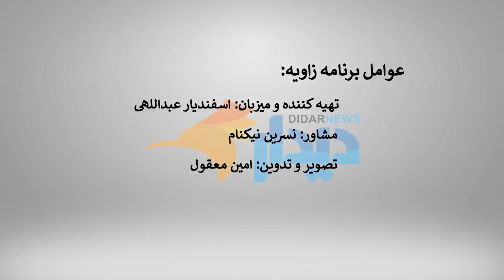مناظره علی‌اصغر شفیعیان و حسین جعفری درباره انتخابات | با کاهش مشارکت سر مقامات به سنگ می‌خورد؟!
علی اصغر شفیعیان، مدیر انصاف نیوز با بیان اینکه «نسل زد مانند نوجوانان و جوانان سال 57 فکر می‌کنند و به دنبال دیوارگشایی هستند»، گفت: در انتخابات به دنبال حداقل‌ها و روزنه‌گشایی هستیم. آیا با کاهش مشارکت در انتخابات سر مقامات کشور به سنگ می‌خورد؟!

او در مناظره‌ای با حسین جعفری درباره‌ی انتخابات در دیدارنیوز گفت: میانه‌رو‌ها می‌توانند از تریبون مجلس برای اثر گذاری استفاده کنند، صدای امثال خاتمی، تاج‌زاده و روحانی هم بعد از حضور در نهاد‌های انتخابی بود که شنیده می‌شد.